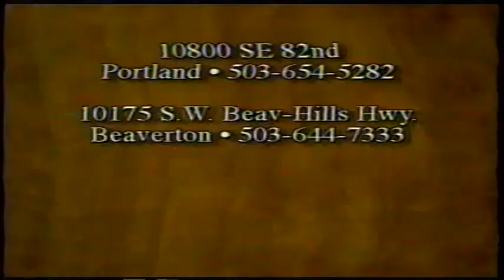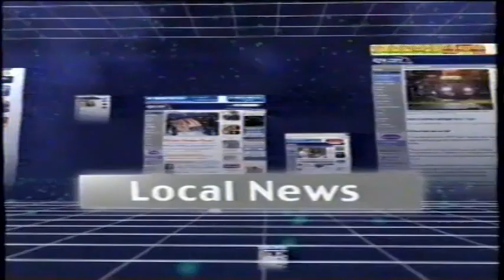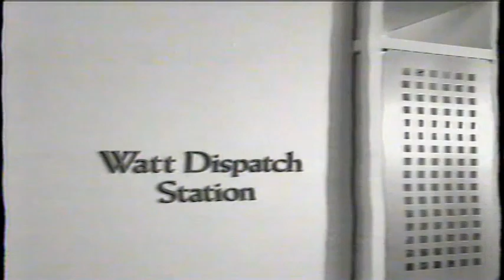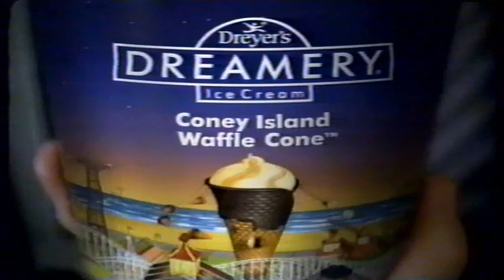Commercials from 2002 May 31 TV Movie The Killing Grounds w Anthony Michael Hall KGW 8 NBC Portland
KGW Call Sign Meaning: Keep Growing Wiser
Commercials only from part of the movies unfortunately.